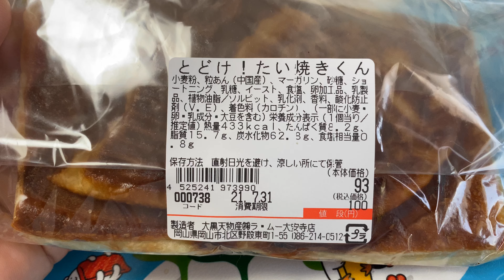【ディオ】とどけ！たい焼きくん